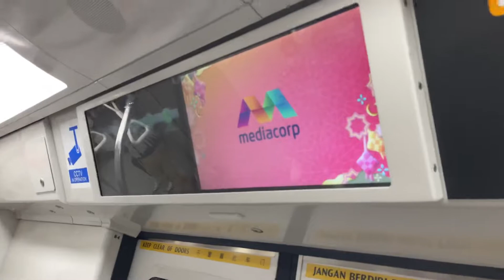[Back] SMRT Trains, EWL ride (Lavender → Bugis) - Kawasaki C151B 687/688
Date of Recording: 2 May 2022
Slot: 304
Line to Destination: East West Line Underground to Tuas Link
Rolling Stock: Kawasaki Heavy Industries and CRRC Qingdao Sifang C151B 687/688
Stretch: EW11 Lavender to EW12 DT14 Bugis

Welcoming back this KSF back to EWL, after last time being replaced to a UPD slot and ended back on NSL.. when it’s not supposed to go back. At least it’s back to where it belongs